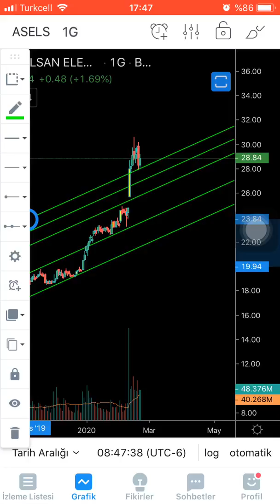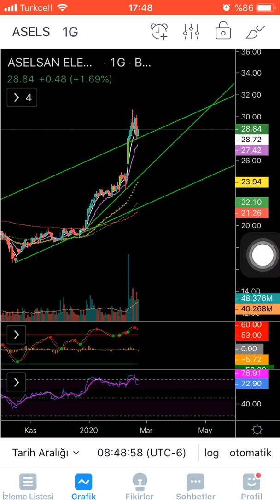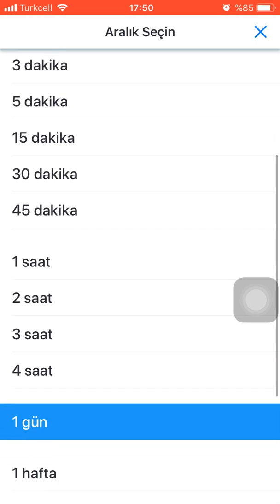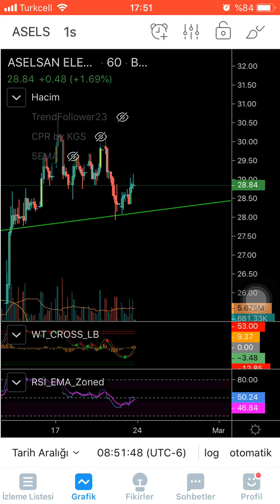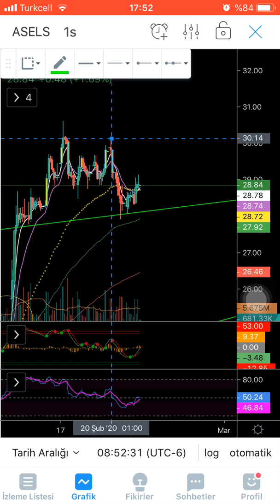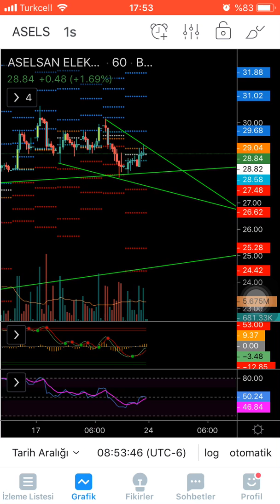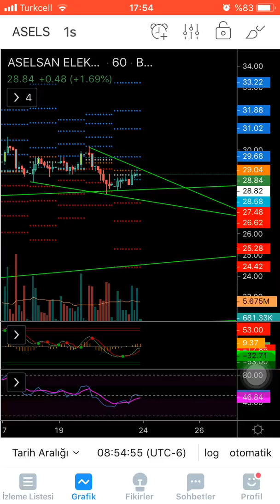ASELSAN hisse egitim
Al sat tavsiyesi degildir